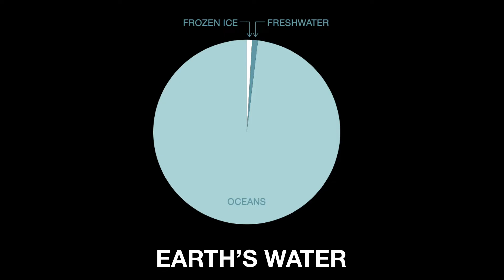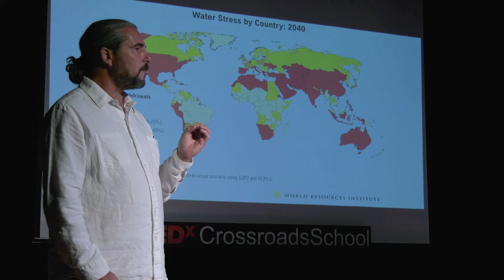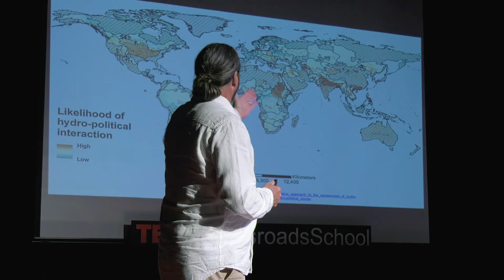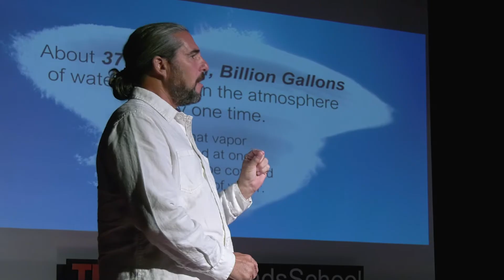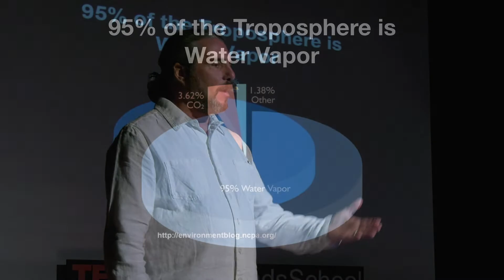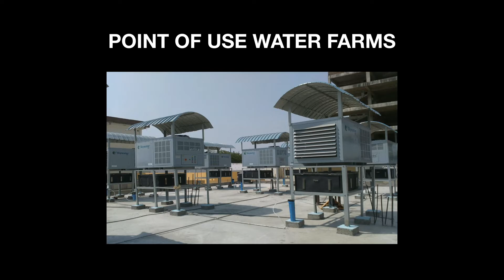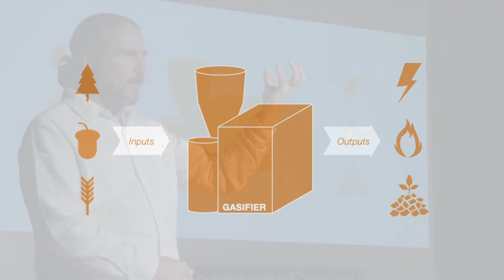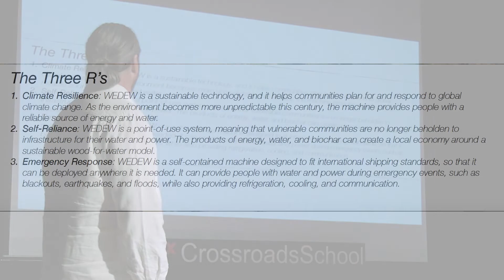A Sustainable Solution to Our world’s Water Problem | David Hertz | TEDxCrossroadsSchool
Water is a basic human right yet billions lack access to clean drinking water allowing diseases to spread throughout the world. Water Abundance XPrize recipient and architect David Hertz offers a unique solution to this lasting problem: A machine that can pull moisture from earth​'s atmosphere to create potable water using 100% renewable energy anywhere in the world.  David Hertz is the founder and president of David Hertz FAIA Architects, Inc. and S.E.A., the Studio of Environmental Architecture. Having twice received the American Architecture Award, Hertz is a renowned architecture who is particularly interested in the intersection between food, water, energy, and architecture. Throughout his career, Hertz’s award-winning work has been displayed at the Museum of Modern Art (MOMA), The Smithsonian Museums of Natural History, and the National Building Museum. Hertz is also the recent winner of the 2018 Water Abundance XPrize, a competition to extract moisture from earth’s atmosphere to create safe drinking water. This talk was given at a TEDx event using the TED conference format but independently organized by a local community.